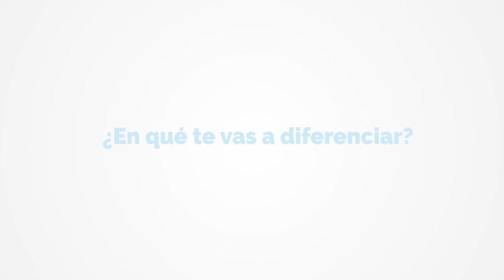Testimonio de los alumnos - Enrique Otero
¿Quieres crear tu propio negocio en Perú? te invitamos a participar en los cursos de MiEmpresaPropia (MEP)